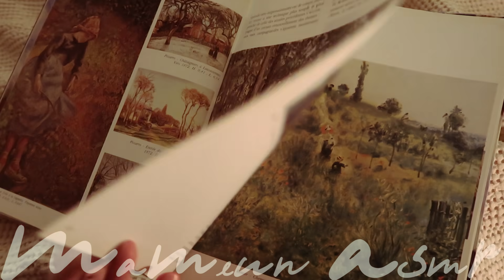ASMR/SUB 잠 안 오는 친구를 위한 소곤소곤 귀청소(feat.벽난로) Ear cleaning & Whispering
오늘은 벽난로가 있는 제 방에 초대할게요.
오랜 친구가 되어
잠에 들지 못하는 여러분들을 위해
소곤소곤 이야기하며
귀 청소를 해드릴 거예요.

말 많이 하는 귀 청소 영상을
원하신 구독자님이 계셨는데.. 헿..

정말 아무 말이나 의식의 흐름대로 떠들었더니
저는 부끄러워서 못 들을 것 같아요ㅎㅎㅎ
내용이 두서가 없더라도
모른 척 넘어가 주세요.. 꺄핳..
귀 청소는 열심히 해드릴 거예요. :)

지난 영상들에 좋아요 와 따뜻한 댓글 남겨주신 분들

오늘도 예쁜 꿈 꾸세요.🥰

Hello there! It's Mameun :)
I invite you to my room today.
For you who have insomnia, I will be your friend and whisper and clean your ears.
I tried to make a soft sound.
I hope these sounds give you comfort.🥰

こんにちは！ Mameun です :)
私は今日はあなたを私の部屋に招待します。
不眠症のあなたのために、私があなたの友達になって、耳かきをしてあげます。
私は柔らかい音を出そうとした。
これらの音があなたに安らぎを与えてくれるといいのですが。🥰

00:00:00 인트로 Intro
00:01:17 귀 청소 시작 Start cleaning your ears
00:02:34 눈썹 칼 Eyebrow knife
00:14:41 면봉 Cotton swabs
00:19:50 나무 귀이개 Wooden ear pick
00:24:38 닭 깃털 브러쉬 Chicken feather brush
00:28:18 솜털 귀이개 Fluffy earpick
00:34:13 핑크, 화이트 브러쉬 귀이개 Pink & white brush earpick
00:40:09 비둘기 깃털과 이름 모를 깃털 브러쉬 Pigeon feather brush & unnamed feather brush
00:47:48 비닐랩 씌우기 Plastic wrap
00:48:54 에센스 스프레이 Spray Essence
00:49:48 비닐랩 브러싱 Plastic wrap Brushing
00:59:02 마무리 Finish